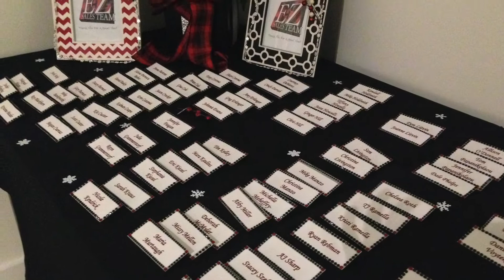Holiday Party 2014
Celebrating a great 2014 with the top realtors of Keller Williams Realty Ohio!